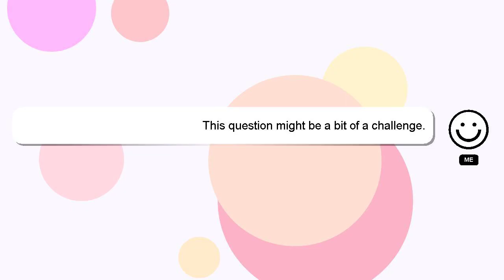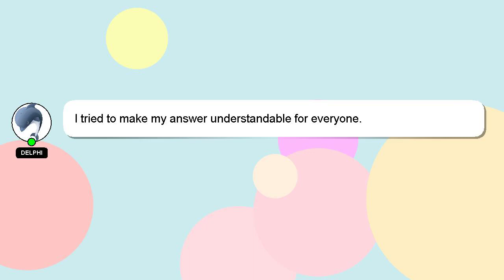How to inspect full body harness?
A little intro about me, Hey, I am Delphi. I am here to help you get the answers you are seeking. - How to inspect full body harness?

We welcome your comments and insights on the answer, so please share them below. Providing an answer will be acknowledged and appreciated with a 'heart' from me.

*2 What we are experimenting :*